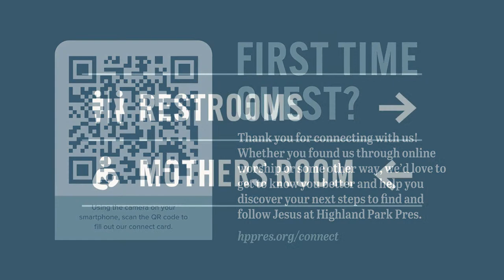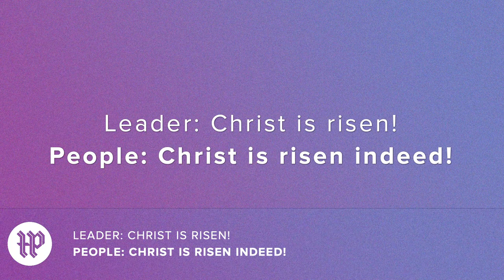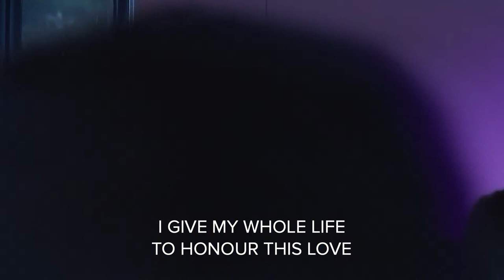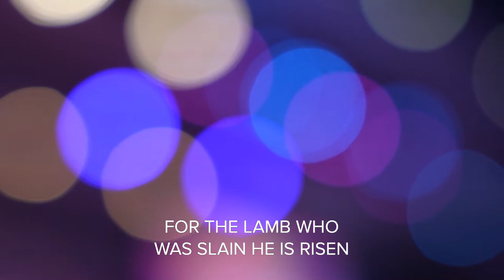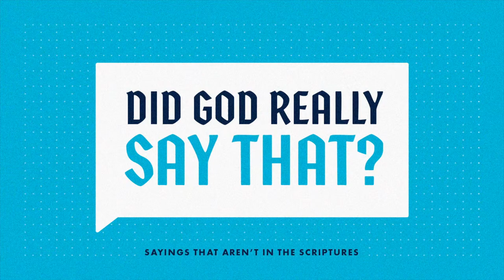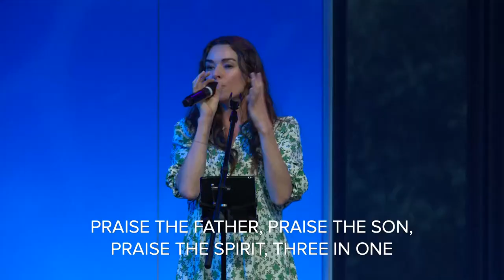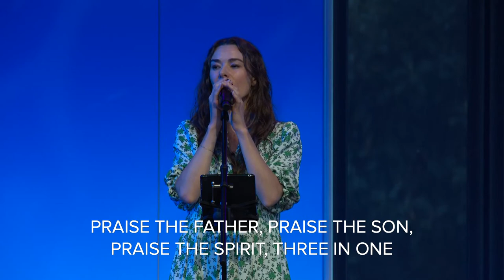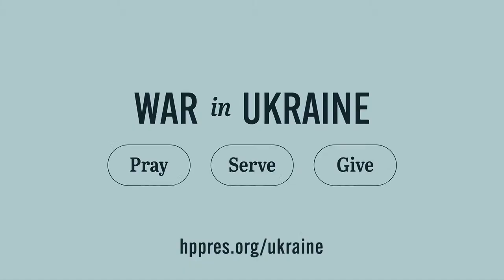Sunday Service - Elliott Hall 9:30am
Elliot Hall Services